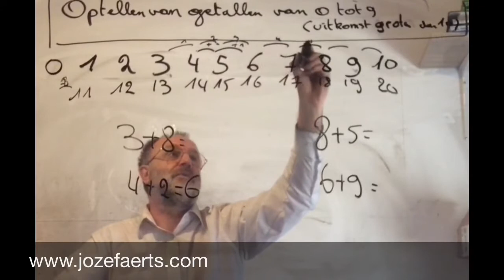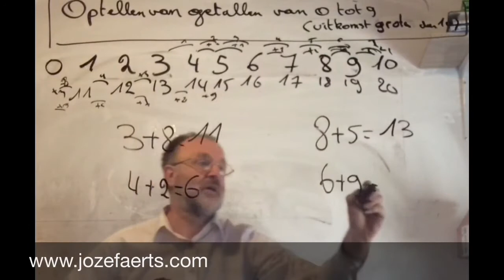1636 Hoe Tel je getallen op van 0 tot 9 ( uitkomst groter dan 10 )?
Optellen van getallen van 0 tot 9 ( uitkomst groter dan 10 )

Stichting van Nieuw-Haarlem in Nieuw-Nederland door een groep boeren onder leiding van Peter Stuyvesant.